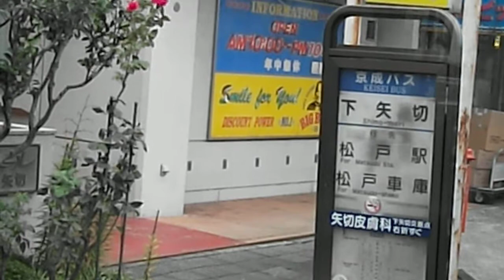【HD車窓】京成バス松11系統矢切駅－上矢切間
日野ブルーリボンⅡPKG-KV234N2
3409号車です